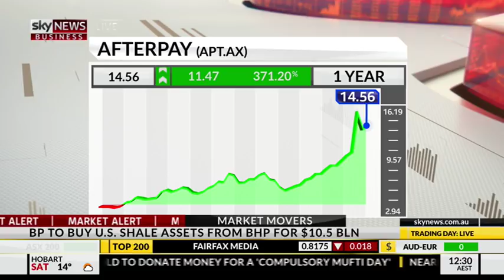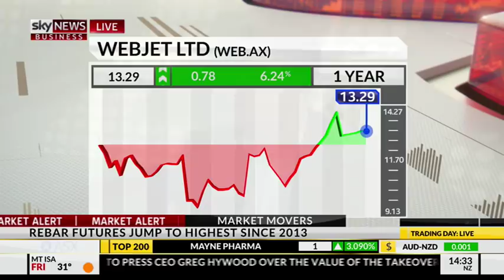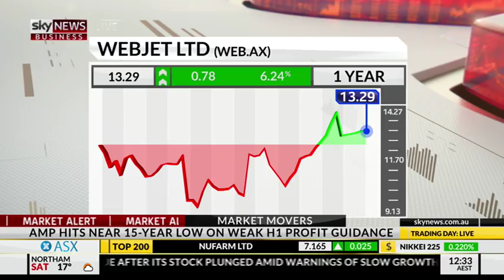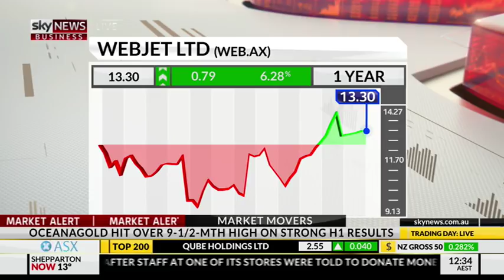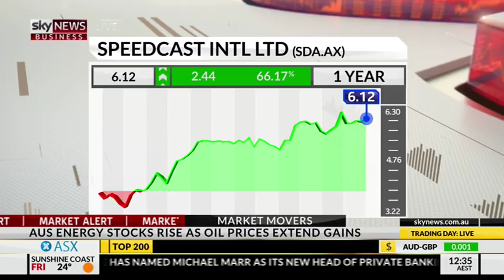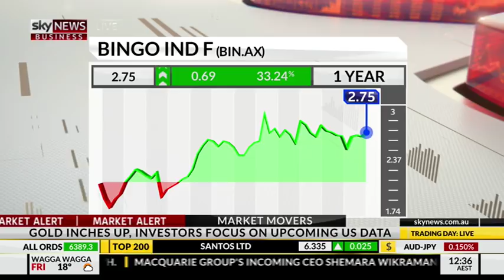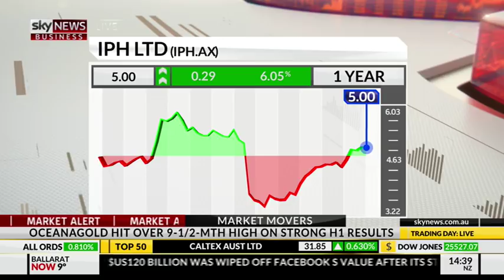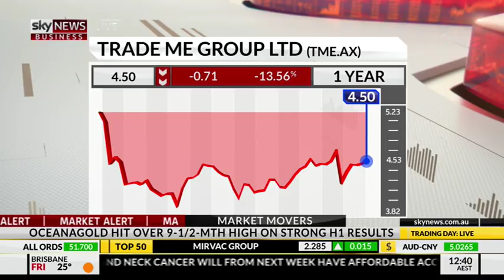James Spenceley talks to Sky News Business 27 July 2018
James Spenceley interviewed by James Daggar-Nickson for Sky News Business

James Spenceley is one of Australia’s most successful telco and tech entrepreneurs, an active investor, mentor to startups and Chairman of Airtasker and Silver Heritage Group (ASX:SVH).

James founded Vocus Communications (ASX:100) in 2007. When he stepped down as CEO in February 2016, it had a market capitalisation of more than $5 billion, making him one of the youngest Australians in history to lead a billion-dollar company. James is the current CEO and co-founder of MHOR asset management, an Australian small caps investment fund with returns of +30.85% since launch in 2016.
James is a two-time EY Entrepreneur of the Year winner, a former BRW Young Rich-lister and former owner and Chairman of the Illawarra Hawks NBL team. In May 2018 he was inducted into the CommsDay Hall of Fame.

A thematic investor, James is keen to support the ideas and trends likely to reshape the economy and have relevance into the future, from sustainability and superannuation to technology, with a growing philanthropic focus on children and poverty relief. James’ personal tech investments include Airtasker, Marley Spoon, Spaceship and Integrated Green Energy Solutions (ASX:IGE).